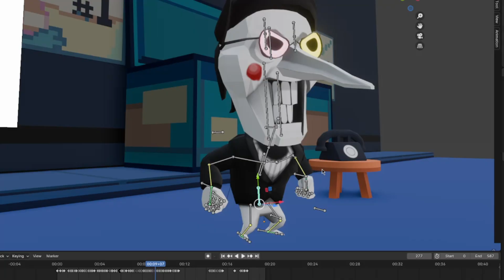Spamton Flips Out | Deltarune Animation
The [#1 Rated Salesman 1997] freaks out for some random reason.

This is a Deltarune animation I made to improve my animation skills, I'd appreciate some feedback in the comments!

Credits
-Spamton Model - Hamberry
- Animation and voice acting - Uprank

Timestamps
00:00 Main Animation
00:22 Storyboard Comparison
00:47 Outro
01:04 [[ BIGSHOT DANCE MOVES! ]]

Kris and Spamton and music are from Deltarune by Toby Fox